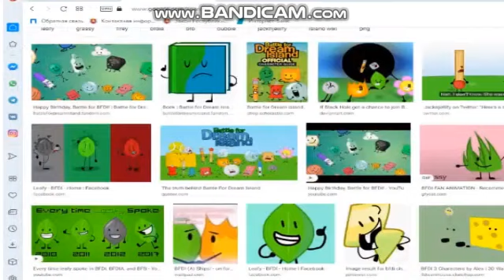GTA SA BUSTED 174